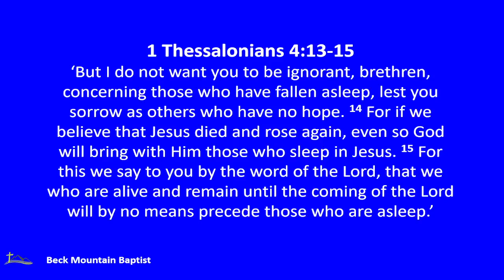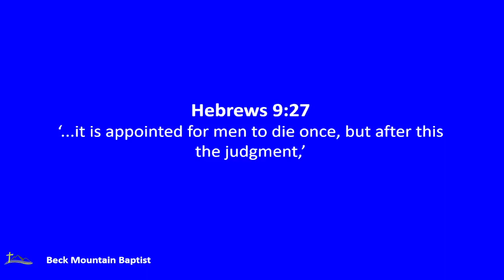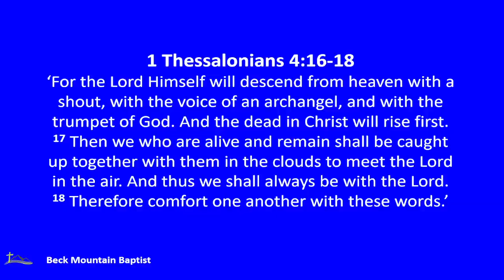In A Moment, In The Twinkling Of An Eye (1 Thessalonians 4)